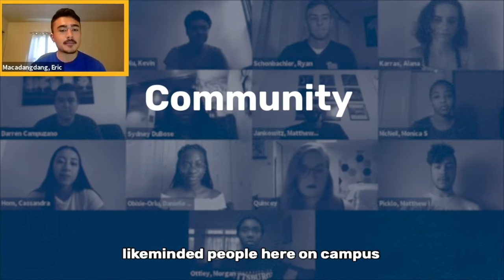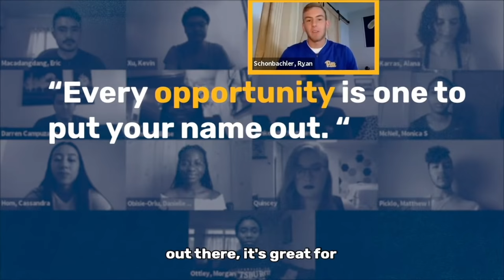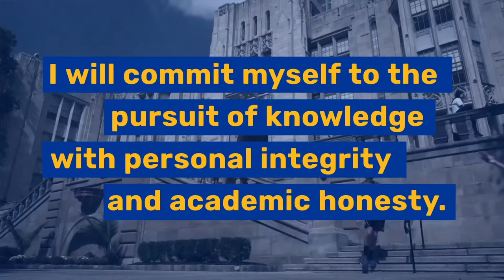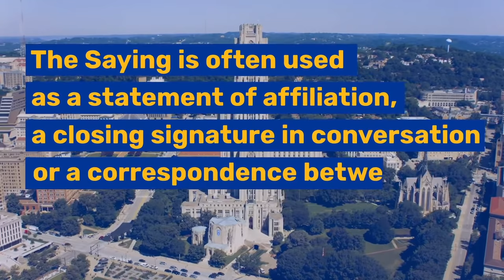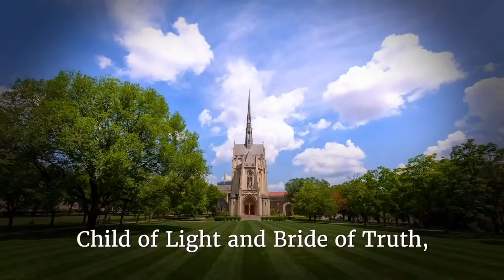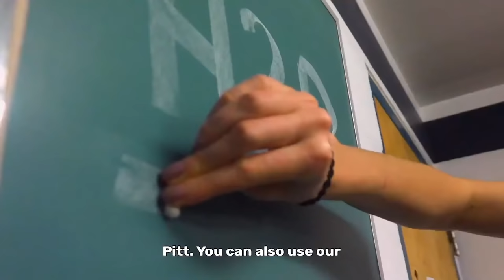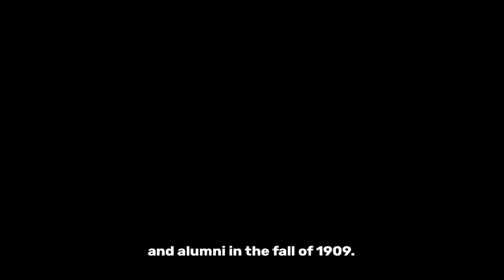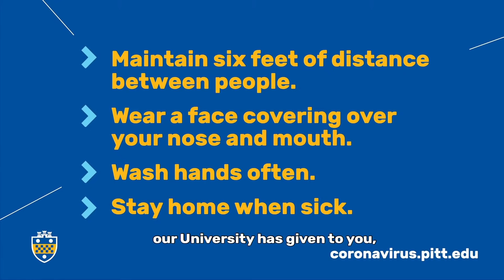New Student Welcome and Why We Hail: A Guide to Pitt Traditions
Join us for the New Student Welcome, in which Chancellor Patrick Gallagher and other distinguished members of the University leadership team welcome Pitt’s newest students and their families to celebrate their transition to Pitt.  After the official welcome, it is time to generate some Pitt Pride!  We will follow some of Pitt’s most energetic guests in a quick pep rally to kick of the year!